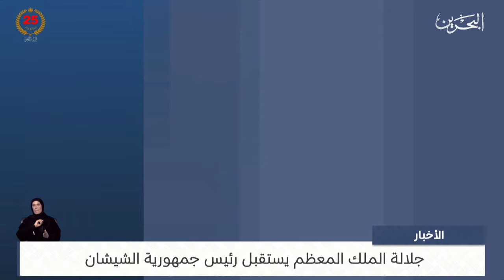البحرين مركز الأخبار : جلالة الملك المعظم يستقبل رئيس جمهورية الشيشان